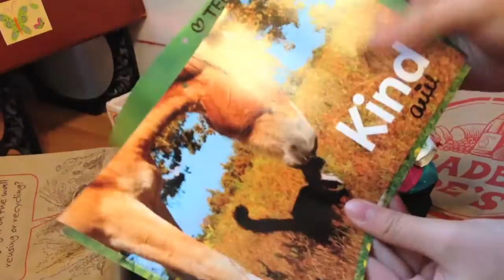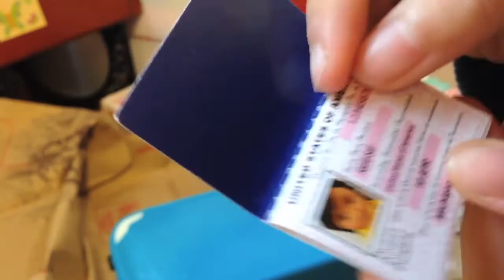Opening My Prize Package From TeenAGLovers14!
HEYYAAAA CHECK OUT THIS SUPER DUPER COOL PACKAGE!!!
And definitely, check out their channels :D

Thank you guys so much for watching and thanks to Ariel and M! :D

Bye- Mickey